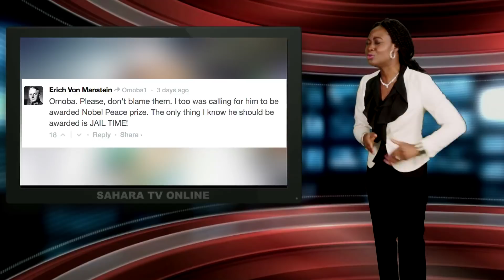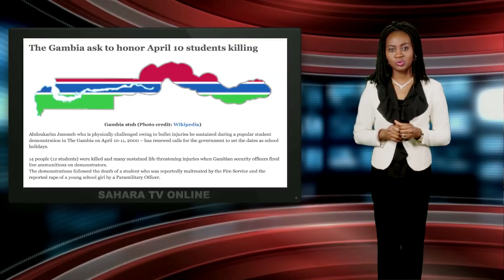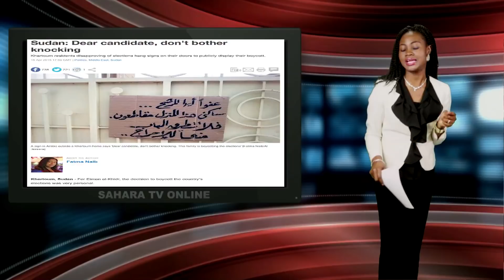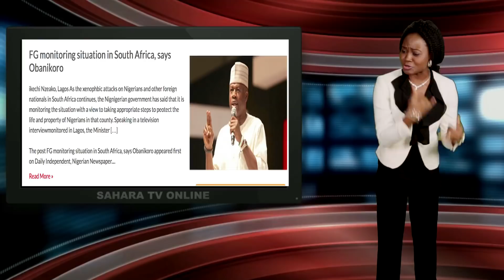Keeping It Real With Adeola - 163 ($20 Trillion Embezzled In Nigeria)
This week on Keeping It Real, Nigerian officials have stolen $20 trillion in 45 years!

Fifteen years after the killing of 14 students, Gambians around the world demand for justice.

In Sudan, voters boycott elections as a protest against incumbent Al Bashir who has been in power for 25 years.

Also, black Africans continue to face xenophobic attacks in South Africa; many now refugees.